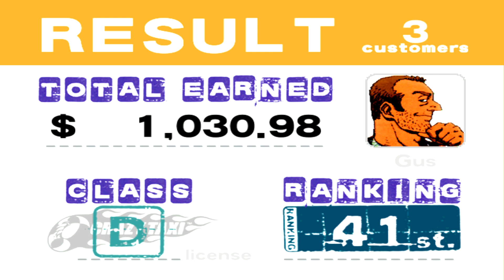Crazy Taxi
Crazy Taxi gameplay